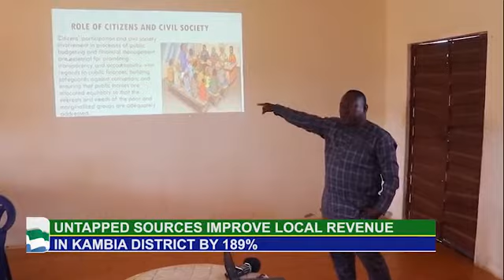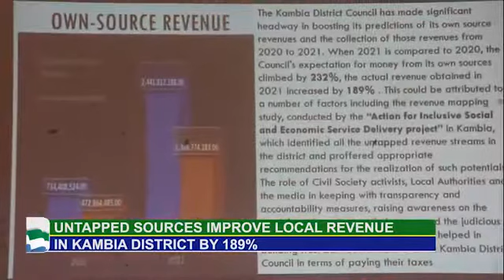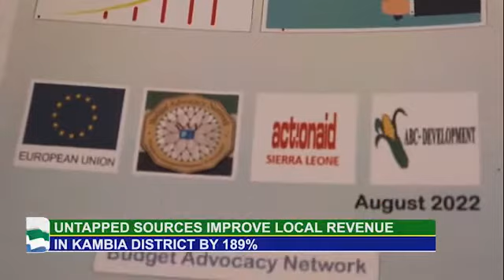Kambia SLBC Report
Kambia District Council has been able to improve it own-source revenue by 189% in 2021 out of a revenue prediction of 232% of the same period from the year 2020